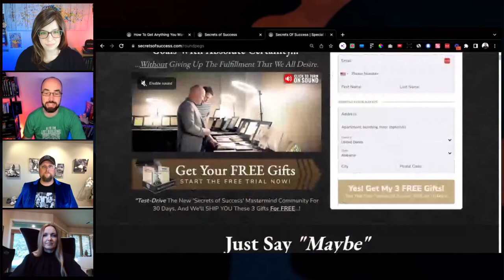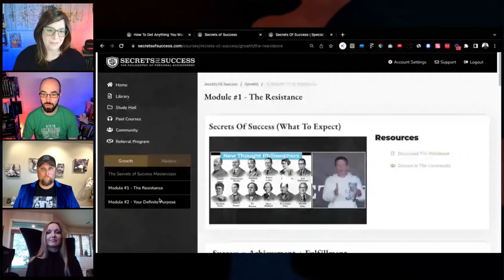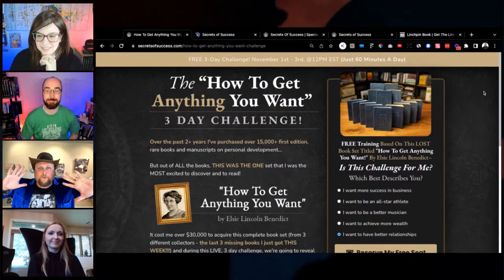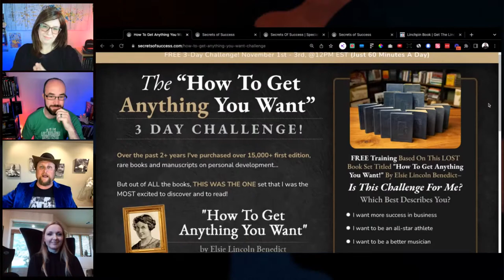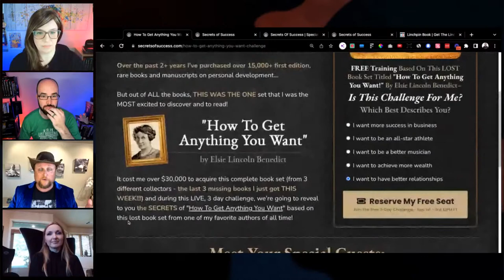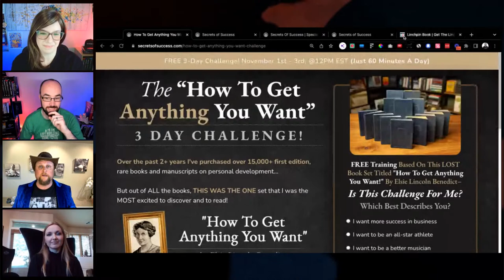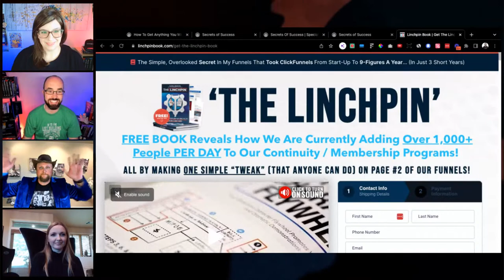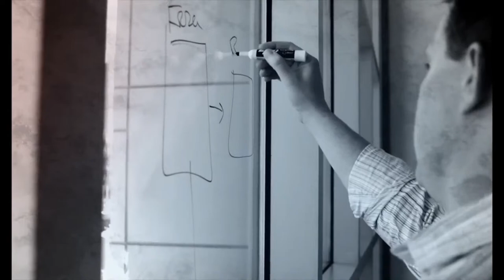New "Secrets of Success" Challenge With Elsie Lincoln Benedict (and a few guests)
Russell Brunson's throwing a challenge TOMORROW!  Officially today is Halloween, but Russell's celebrating something far more exciting - finding the lost books by history's lost success philosopher - Elsie Lincoln Benedict!

See why Joe Vitale, Eileen Wilder and Annie Grace are coming to celebrate. Plus hear the story from Olga Keith and Justin Benton on the discovery that changed everything for month #1 of Secrets of Success!

Join the FunnelHackerTV family by...